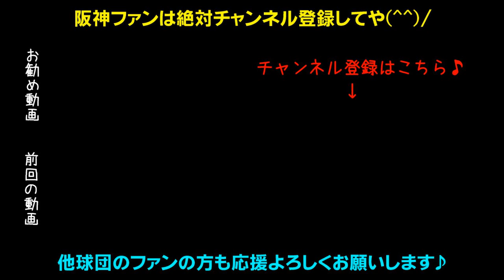ついに逃亡？阪神弱いので夜の甲子園球場に来ちゃいました・・・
2020年6月28日阪神VSDeNAベイスターズ【ハマスタ】ハイライト

2019年盗塁王近本、菅野から2発の木浪、セカンド奪取や上本、レギュラー勝ち取れ北條、超人糸井、チームを引っ張るベテラン福留、2016年新人王高山、抜群の身体能力江越、和製大砲中谷、俊足巧打の俊介、まだまだこれからだ伊藤隼太、キャプテン糸原、選球眼で勝負だマルテ！韓国打点王サンズ！バースを超えろボーア！快速巧打熊谷、真の4番になれ大山、抜群の勝負強さ原口、鳴尾浜のゴジラ陽川、GG賞受賞の梅ちゃんバズーカ梅野、矢野監督期待の捕手坂本、長坂、盗塁王狙え植田と島田、能見・桑原・岩崎・島本・守屋の最強中継ぎ陣！火の玉ストレート健在藤川球児、10勝GG賞受賞の西、伊予ゴジラ秋山、復活しろ藤浪！左のエース岩貞！剛腕望月！若武者才木！精密機械ガンケル！ドリスの穴を埋めろ161キロ右腕スアレス！エドワーズ！2017年ドラ1馬場！ローテ守った高橋遥人！再び1軍へ小野、ゴロで打ち取れ岩田、9勝でローテ勝ち取った青柳！ムードメーカーガルシア投手！
好きな番組はもちろん虎バン・熱血タイガース党！いつかみんなで六甲おろし歌いたい！